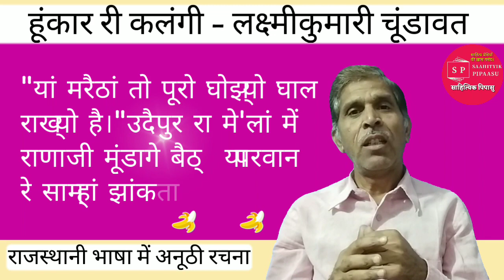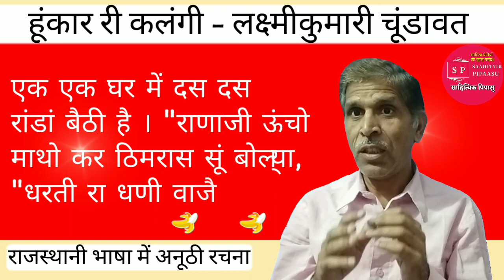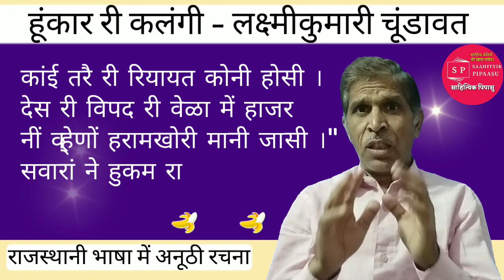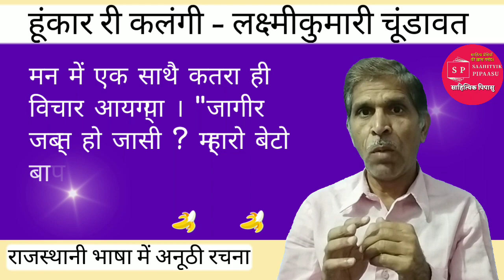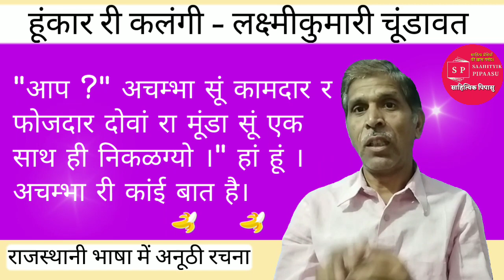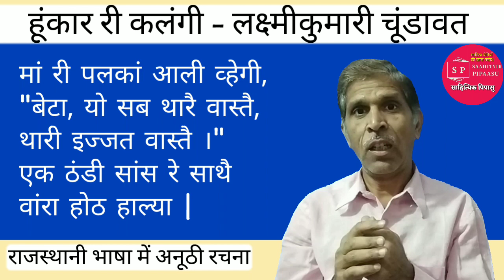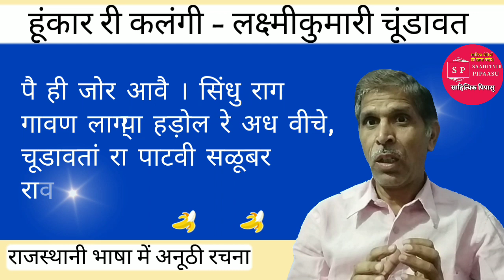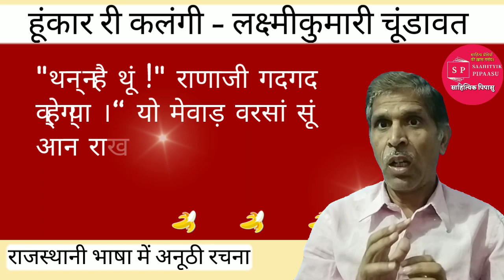हूंकार री कलंगी : लक्ष्मीकुमारी चुंडावत | Hoonkaar Ri Kalangee | Hunkaar Ki Kalangee | 9784365540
hoonkaarRiKalangee हुंकार_की_कलंगी hunkar_ki_kalangi hunkaar_Ki_Kalangee हुंकार_री_कलंगी saahityikpipaasu sahityikpipasu khimawatonkakheda bhinder साहित्यिक पिपासु, प्रसिद्ध लेखकों की कहानियाँ और प्रेरक विचार जो हमारे दैनिक जीवन में प्राय: उपयोग में आते हैं। हिन्दी, संस्कृत और उर्दू के प्रसिद्ध लेखकों की कहानियाँ आप सभी साहित्य प्रेमियों को लाभान्वित करेगी। #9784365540